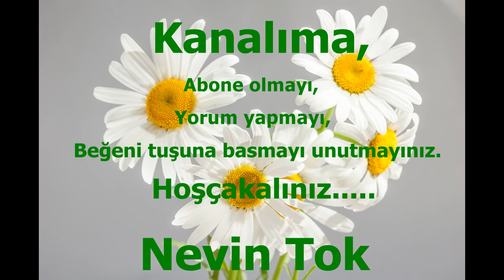MEZE - HAVUÇLU TARATOR TARİFİ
Meze Havuçlu sarımsaklı yoğurtlu mayonezli Tarator Tarifi
Havuçlu Tarator'un yapılışı kolay ve lezzetli iştah açıcı
sizde deneyin derim.